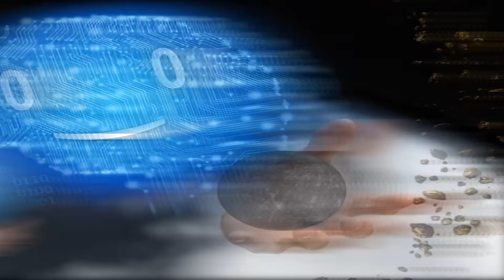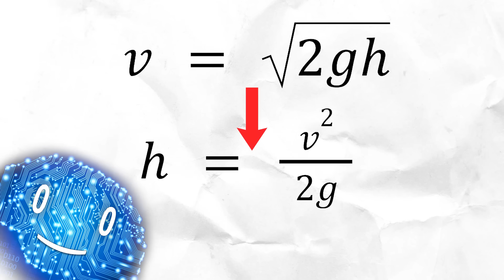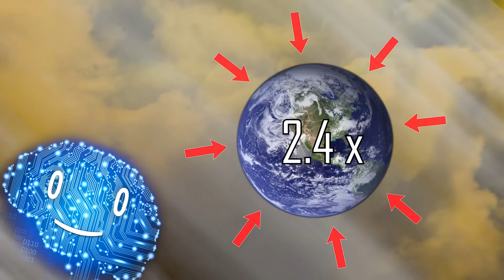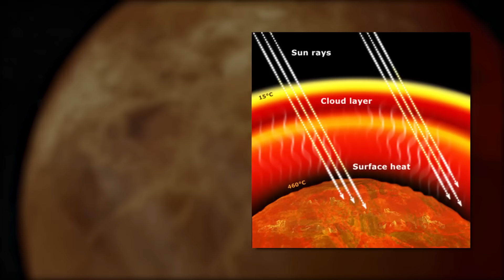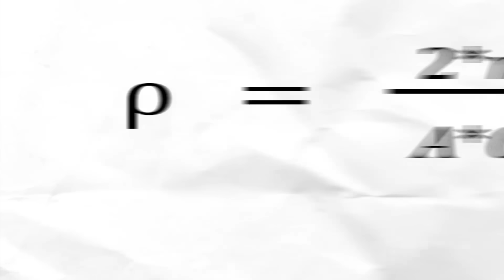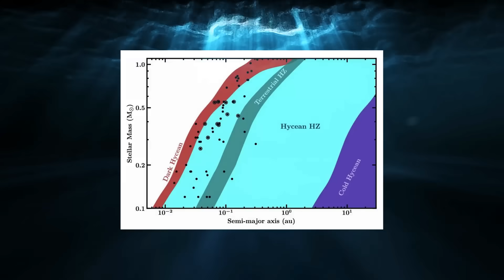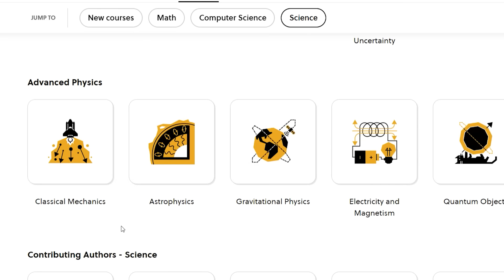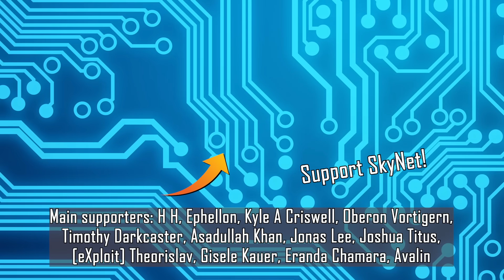What if you jumped into every planet?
- Brandenburg Concerto No. 3 in G major

Supporters: H H, Ephellon, Kyle A Criswell, Oberon Vortigern, Timothy Darkcaster, Asadullah Khan, Jonas Lee, Joshua Titus, [eXploit] Theorislav, Gisele Kauer, Eranda Chamara, Avalin, Tovi Sonnenberg, Parker Rosenbauer, iNF3Rnus, Pavel Kočarian, John N, Danh Le, Stealer of Fresh stolen Content, Brandon Ledyard, Nathaniel Strizak, Nick Boykin-Reed, William Persson, Victator and everyone else!